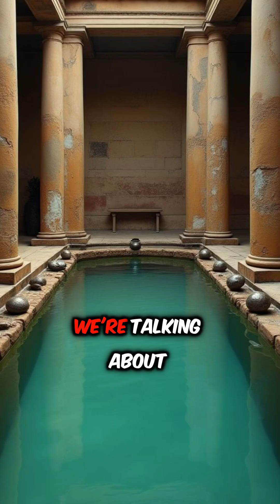Why Did the Romans Use Poison in Their Baths?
The ancient Romans thought they had the ultimate self-care routine—poisonous baths! They soaked in lead and mercury, believing it would purify their skin and boost energy. But what they didn’t know? It was slowly killing them. In this short, we reveal how one of history’s most bizarre beauty secrets led to disaster.